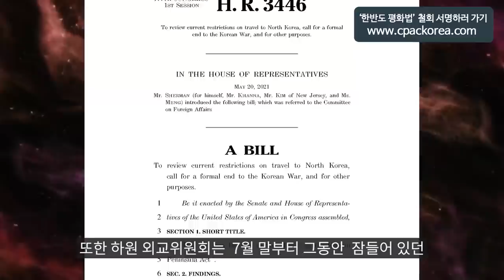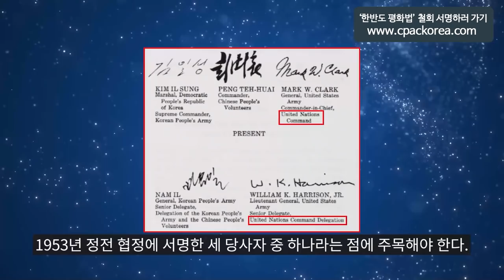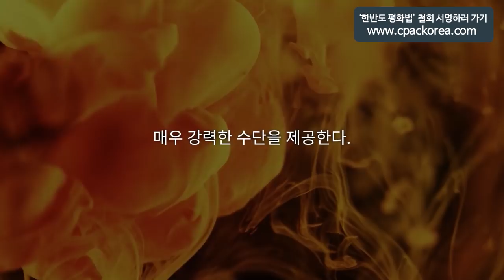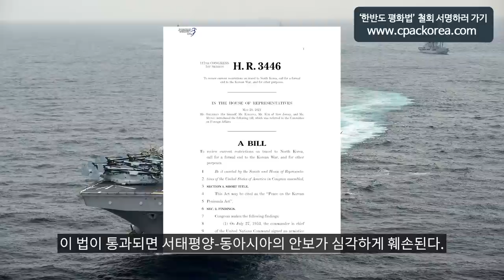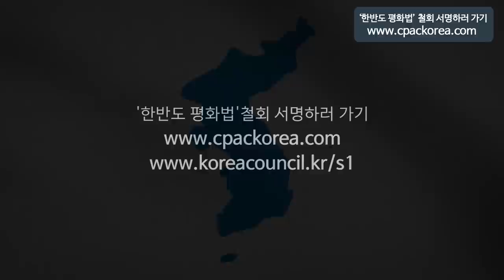[한반도평화법 추진] 평화협정 체결 후 / 유엔사령부 해체와 주한미군 철수 이어질 것 / 미국 민주당 의원 중심으로 '한반도 평화법 추진 / 정말 내우외환 / 평화협정, 종이조각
[공지] '한반도평화법' 반대서명 운동

몇몇 잘못된 사상을 가지고 있는 미국 의원들에 의해서 발의 된 북한을 지원할 수 있게 해주는 것을 가능하게 해주고 결국에는 미군 철수까지도 초래할 수도 있는 한반도 평화법! KCPAC의 '한반도 평화법 반대' 서명운동에 참여해 주세요!

'한반도평화법' 반대 서명 운동

'유엔사 해체'와 '주한미군 철수'를 목적으로 하는 [한반도 평화법안]은 반드시 폐기되어야 합니다.

대한민국에서 미군이 철수하면,
한반도는 제 2의 월남(1975), 아프가니스탄(2021)이 됩니다.

불과 71년전, 미국이 '에치슨라인'을 선언하고 미군이 철수하자,
스탈린이 김일성에게 "이제 미군이 철수했으니 남침을 허락한다." 하여 발발한 6.25 전쟁의 참혹한 비극을 잊으셨습니까?

지난 5. 20일 미 하원 셔먼의원 등이 발의한 [한반도 평화법안(Divided Families Reunion Act H. R. 826)]은 '한국전쟁 종전선언과 평화협정'이 주 내용으로 되어 있으며, 한국전쟁 종전선언이 이루어지면 유엔사령부와 주한미군은 대한민국에 존재할 이유가 없어져 자연히 '유엔사령부 해체', '주한미군 철수'로 이어지게 됩니다..

서울 용산에 본부를 둔 유엔사령부(United Nations Command)는 한국전쟁 당시 공산주의로 부터 자유민주주의 대한민국을  수호하기 위해 미국이 주도하여 설립된 다국적군 사령부입니다.

한국, 미국, 오스트레일리아 벨기에, 캐나다, 콜롬비어, 덴마크, 프랑스, 그리스, 이탈리아, 네델란드, 뉴질랜드, 노르웨이, 필리핀, 남아프리카공화국, 태국, 터키등 18개 회원국으로 구성되어 있고, 한국전쟁 당시인 1950년부터 현재까지 활동하고 있습니다.

"스스로 돕지 않는 나라를 위해 미국은 희생하지 않겠다.'"는 현 미국 정부의 태도에,  [한반도평화법]이 미 의회에서 통과되고 미군이 철수하게 되면 그 이후의 상황은 어떻게 되겠습니까? 역사의 교훈을 깊이 새겨야 할 때입니다.

애국 국민 여러분의 단합된 힘으로 위기의 자유대한민국을 지켜냅시다!

- 자유민주당 대표 고영주 변호사